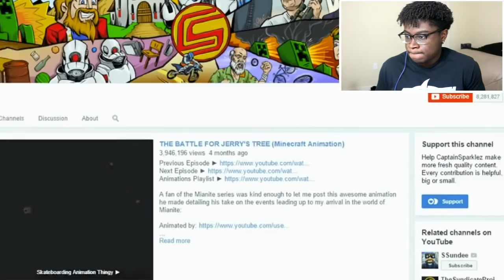HIT BY A CAR! | TheOdd1sOut: Things That I Do That Adults Probably Don't Do Reaction!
I react to TheOdd1sOut: Things That I Do That Adults Probably Don't Do